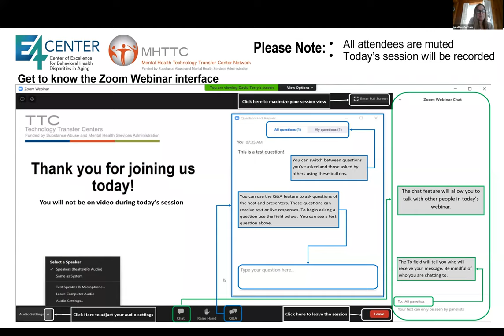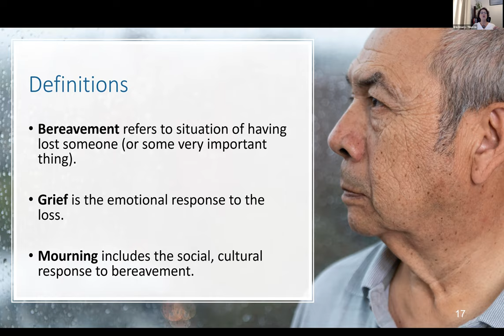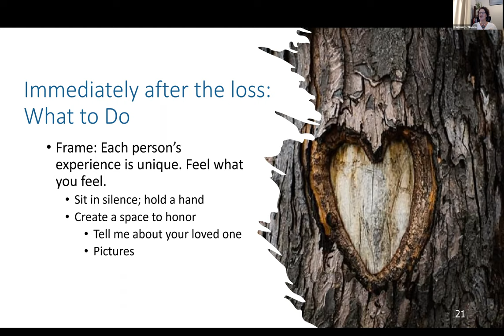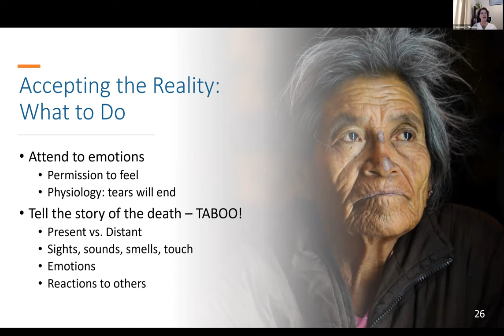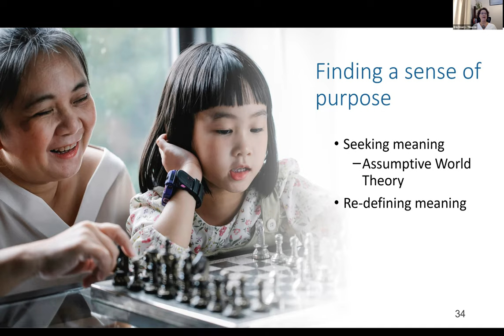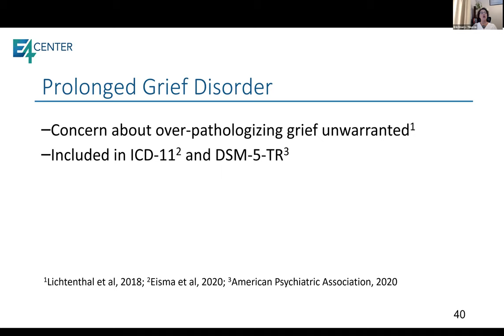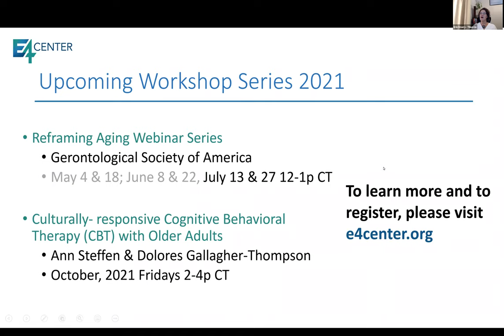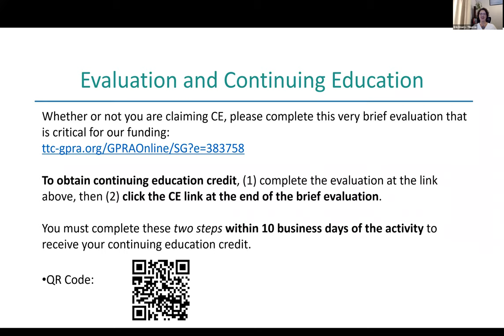Grief and Loss: An Active Approach for Older Adults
While some talk about stages of grief, the reality is that most of us do not move through grief in a step-by-step way. Grief researchers have identified tasks that we need to accomplish in the grieving process to lessen the pain of loss. Some of us move through those tasks without even knowing that’s what we’re doing – it just feels like time healing the wounds. Some may need to focus more attention on the tasks of grieving in order to let go of our suffering. In either case, having an active approach to grief can empower both older adults and those who serve them to manage this human experience. Differentiating normal grief from prolonged grief disorder and evidence-based treatments will also be discussed.